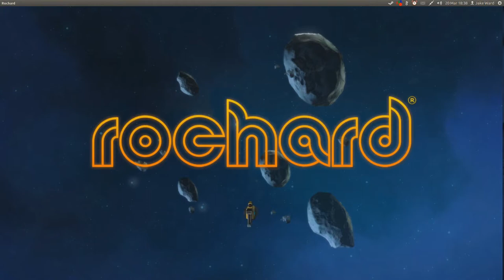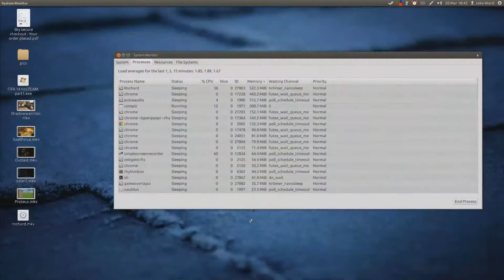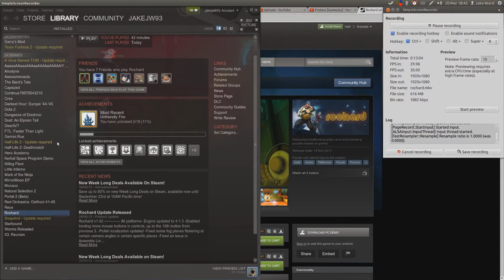Gaming In Linux : Rochard (Native)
Rochard running natively through Steam on Linux.

Outro: Stan SB: Flat Foot Face (/watch?v=JRMHORO4ekg)

GFX : Nvidia GTX670 2Gb
Memory: 8Gb Ram
Processor: Intel I5 2500 @ 3.30Ghz